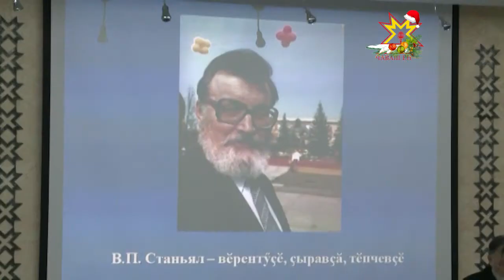Виталий Станьял отметил свой юбилей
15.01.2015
В первый день нового года 75 лет исполнилось  известному поэту, краеведу, общественному деятелю, заслуженному работнику высшей школы Чувашской Республики Виталию Петровичу Станьялу.